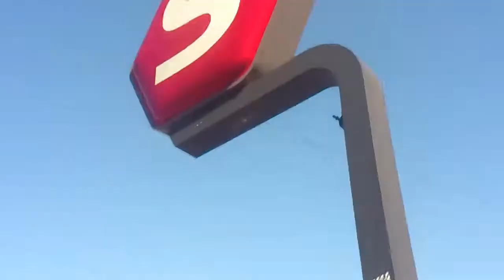Elevator Sorgenfri Station.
Frederik Sand are on a daytrip...Where he recorded Sorgenfri Station.